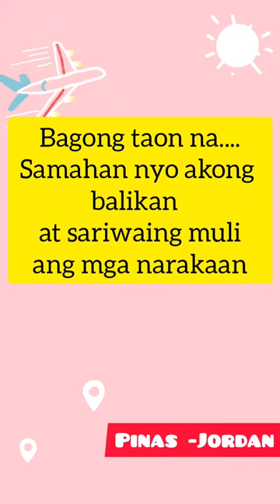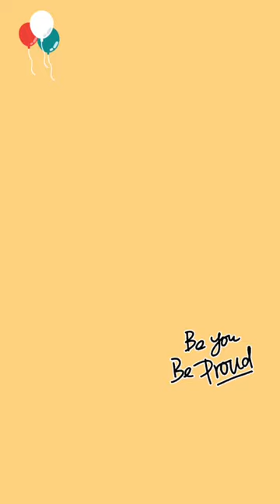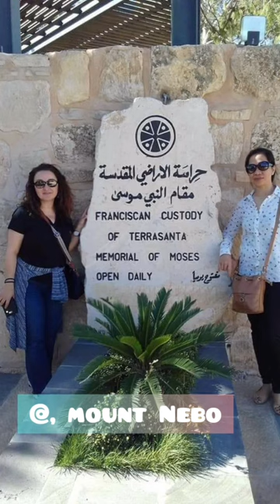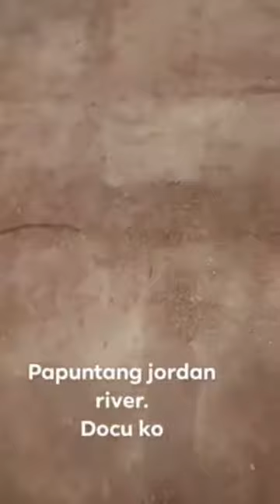BALIKTANAW SA NAKARAAN / YEAR END FLASHBACK / MY JOURNEY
bagong taon,bagong pakikipagsapalaran sa buhay. Bago yan, samahan nyo magbalik tanaw  sa mga pangyayare sa aking buhay ofw  nang mga nakaraan taon . Ating sariwain ang ilan sa mga mahahalagang pangyayare sa aking buhay dto sa Jordan sa aking pamamalagi at pakikipagsapalaran ng mahigit 4 na taon na..sanay magustuhan ninyo ang aking ibinahagi sa inyo..salmat sa panunuod..
kung natuwa kau .paki like and share po at mag uwan ng komento o suhestyon sa comment box at aking paglalaan ng panahong basahin ito..manyare magsubribe ang mga hindi pa sa aking channel at pakifollow at like n rin ang aking fb page(annrealin vlogs)at wag kalimutang pinfotin ang notification bell para sa update..Godbless us all😘